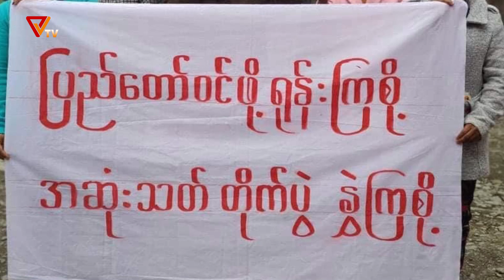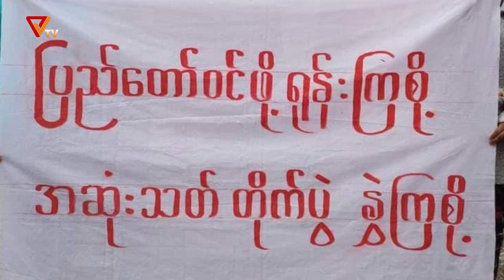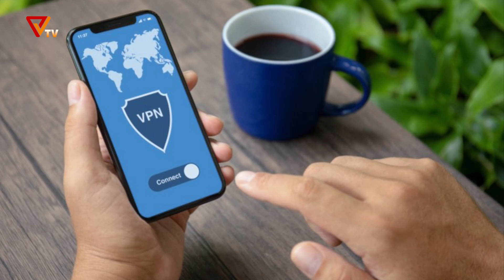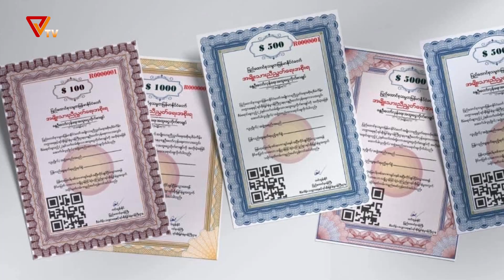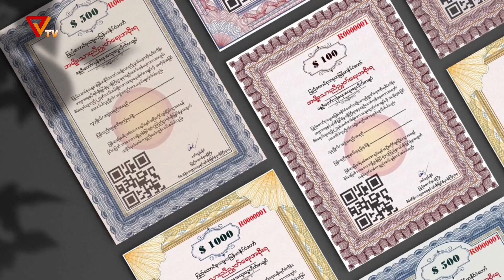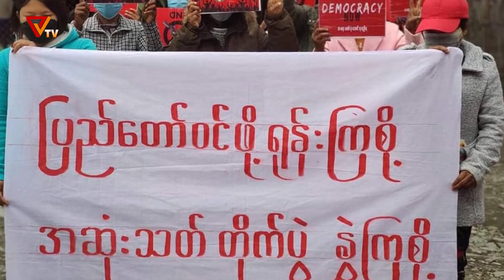နွေဦးနှင့်လေရူးကဏ္ဍ (ပြည်တော်ဝင်ဖို့ ရုန်းကြစို့)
PVTV ၏ နွေဦးနှင့်လေရူးကဏ္ဍ
နွေဦးနှင့်လေရူးဆိုတဲ့သူငယ်ချင်း (၂) ယောက် အာဏာရူးမင်းအောင်လှိုင် တိုင်းပြည်ကို တစ်သက်လုံး အုပ်ချုပ်နိုင်ဖို့ အကြံဉာဏ်ထုတ်နေပေမယ့် ပြည်သူတွေကတော့ တစ်စက္ကန့် တစ်မိနစ်တောင် အုပ်ချုပ်ခွင့်မရဖို့ ကြိုးစားနေကြတဲ့အကြောင်း စတာတွေ ဆွေးနွေးငြင်းခုန်ထားကြတာ နားဆင်ကြရမှာဖြစ်ပါတယ်။